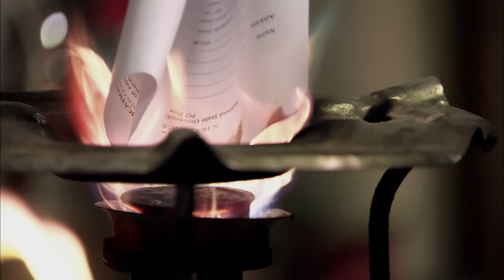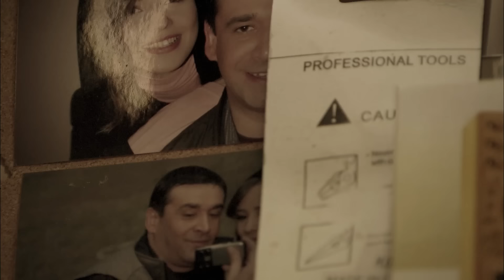مسلسل الحشاش | بطولة كريم عبد العزيز - ايمان العاصي | الحلقة 10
ﺇﺧﺮاﺝ: محمد علي (مخرج)  كريم سليمان (مساعد مخرج أول)  (المزيد)
طاقم العمل: كريم عبدالعزيز  دلال عبدالعزيز  إيمان العاصي  أحمد وفيق  عبدالعزيز مخيون  كارولين خليل